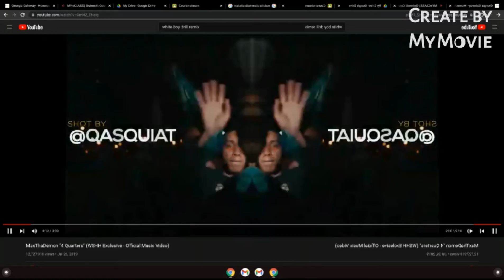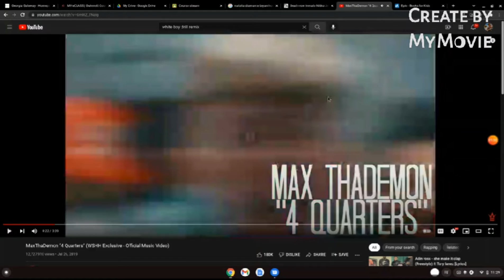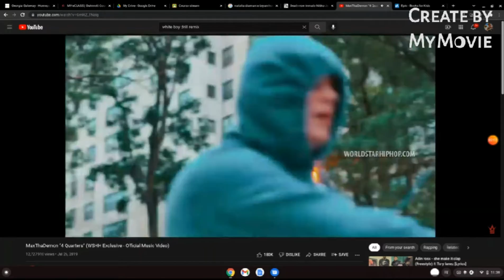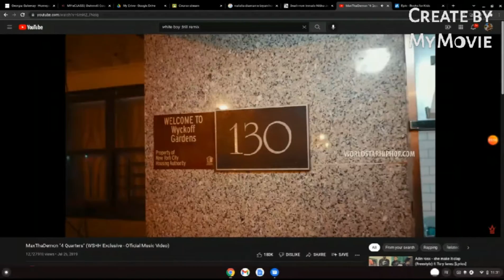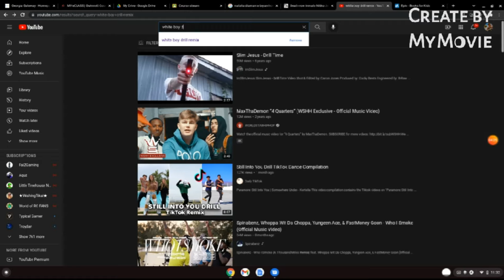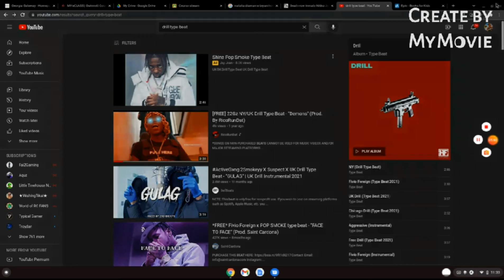react to white driil